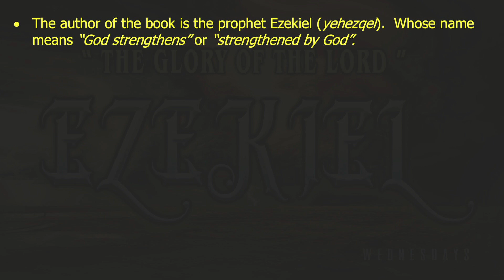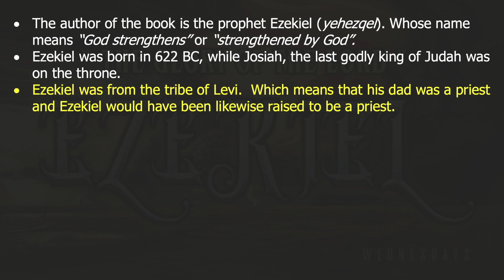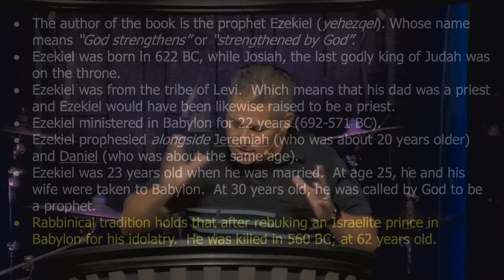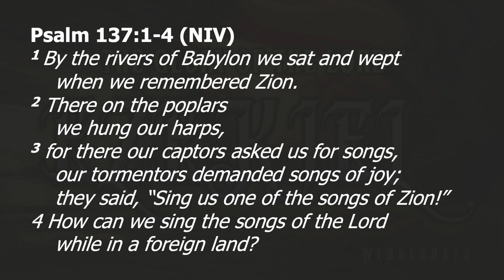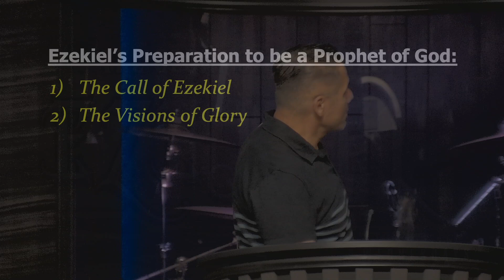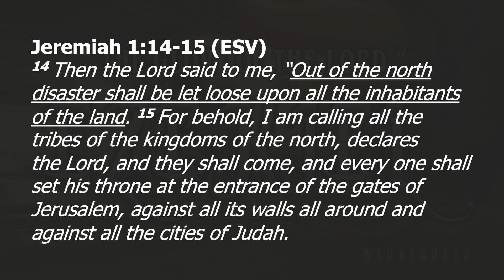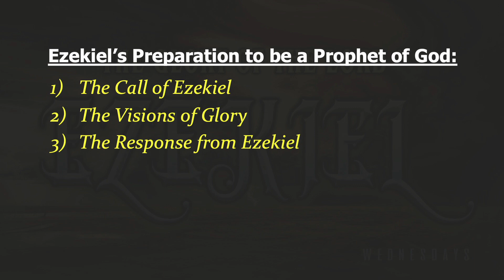Introduction to Ezekiel 7/17/24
Pastor Michael Torres - Ezekiel 1:1-28. Wednesday, Jul 17, 2024